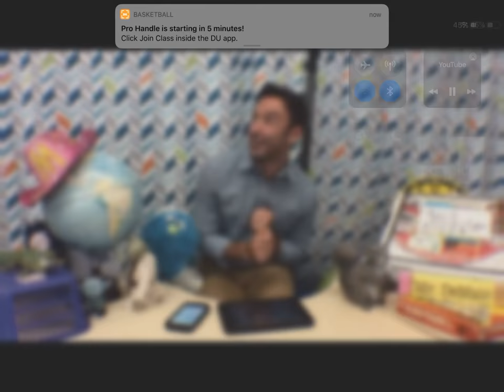Every one wants to be him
Hi Charlotte Latin